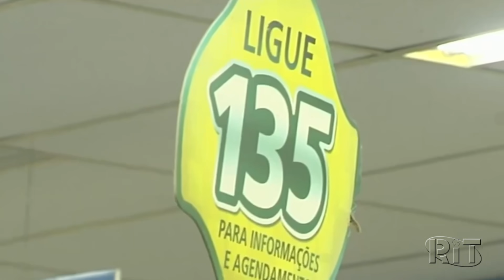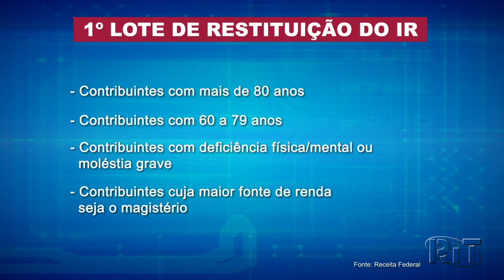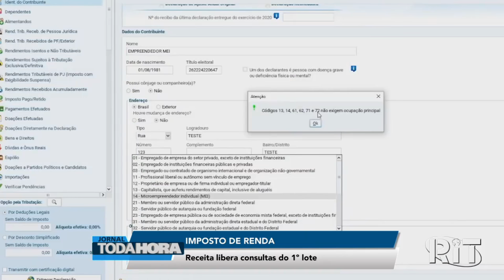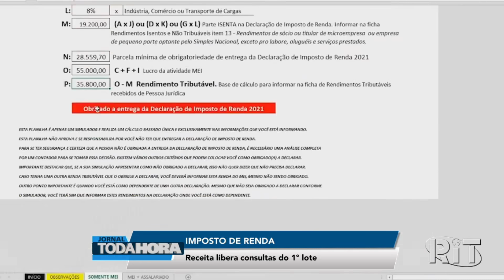Jornal Toda Hora Tarde 🌞 Segunda-feira (24/mai/2021)